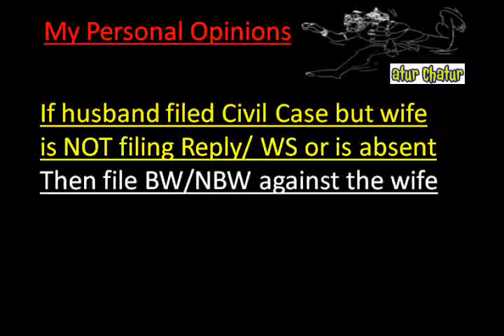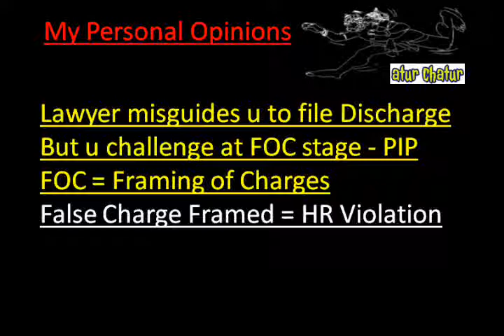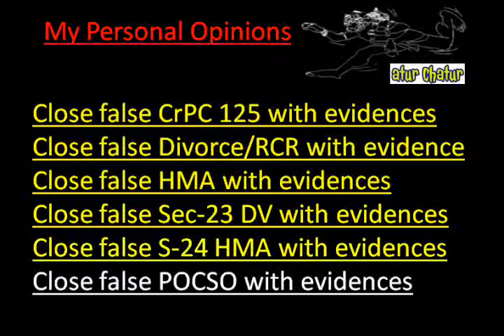Amarillo Top Lawyer NRI Legal Services Best Advocates Non Resident Indian Law Firm India